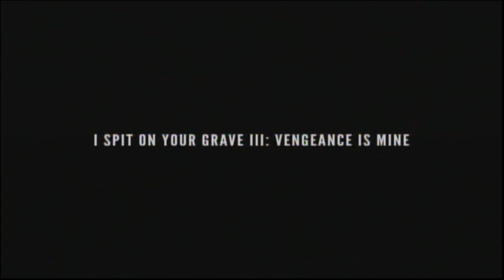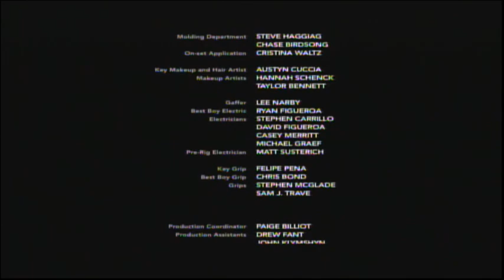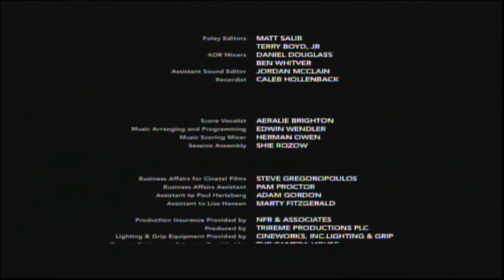I Spit On Your Grave 3: Vengeance Is Mine (2015) End Credits (Starz Encore Suspense 2024)